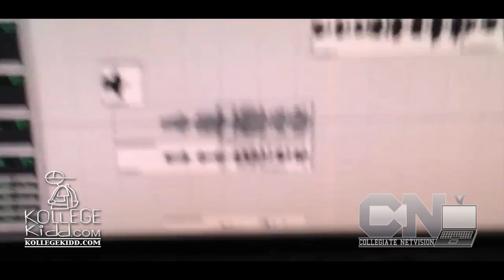Chief Keef Knows Drama Like TNT